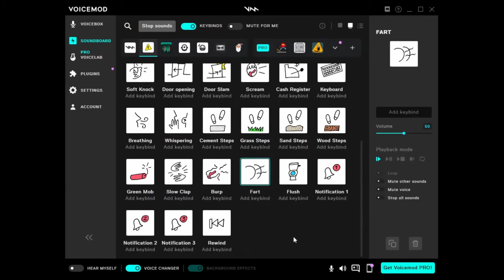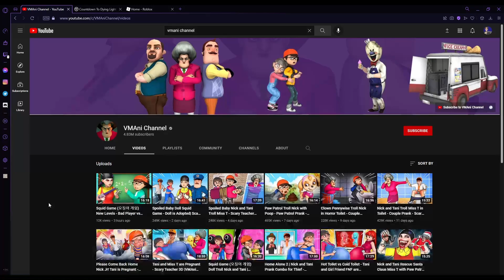Kids Channels Are Still Terrible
Why are these kids channels still on the site of Youtube.com.net.org?